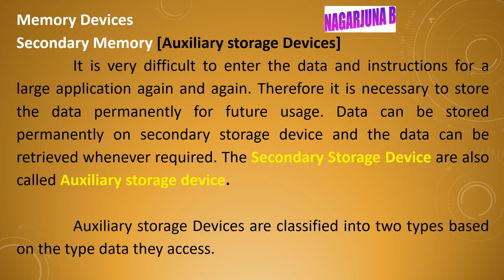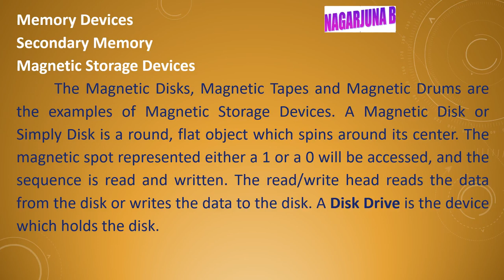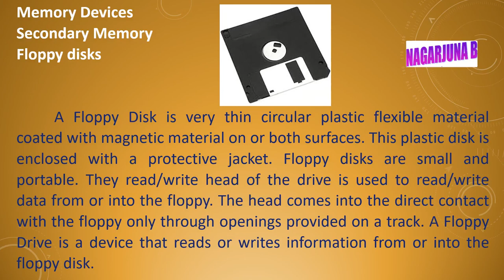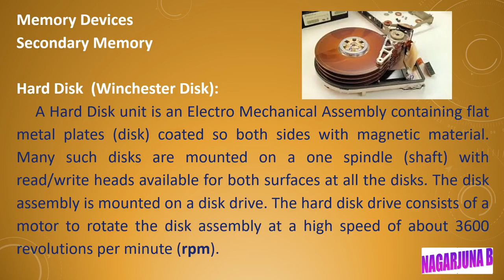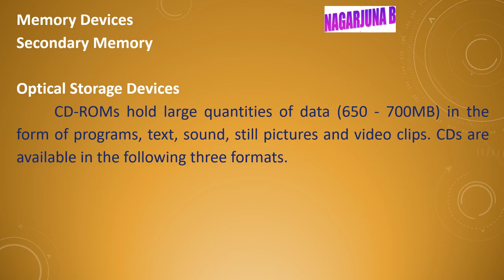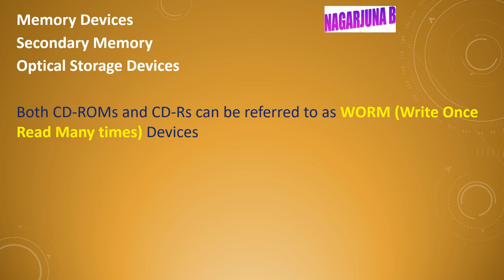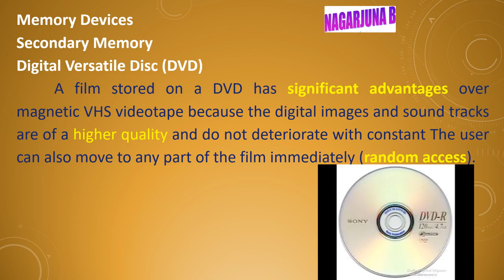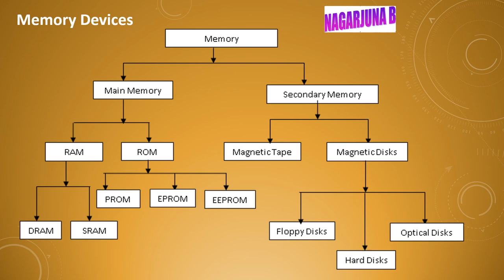Memory Devices Secondary Memory III Kannada Gain The Knowledge & Rule The World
Happy Learning.